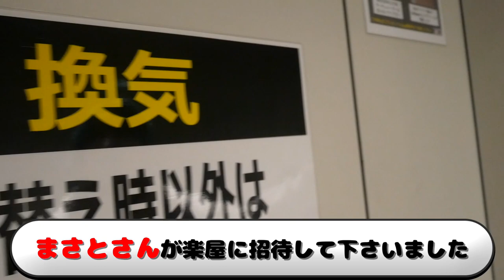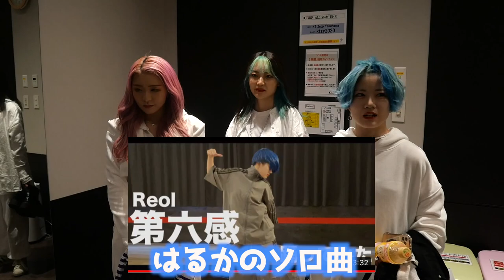【密着】夢叶いました。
編集:まほ
幸せで感動的な時間って本当に
あっとゆうまに過ぎていくよね。
あの時ステージから見た景色は
しっかり覚えてるよ😌
第六感踊りながら泣きそうだったのは内緒。

〜CybER NEON 〜
チケットの購入/詳細 はこちらから✨

Dance reference 👀 [  ]
Music🎶 [  ]
Dancer💃 - チェゴ(Chego)(체고) 【  haruka kotone maho  】

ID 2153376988